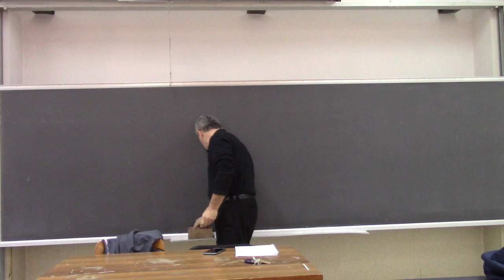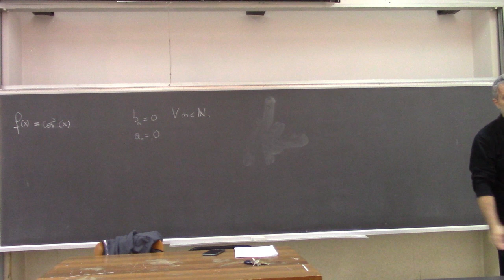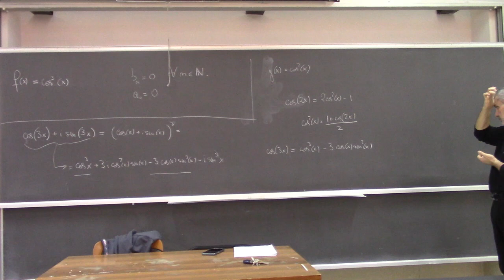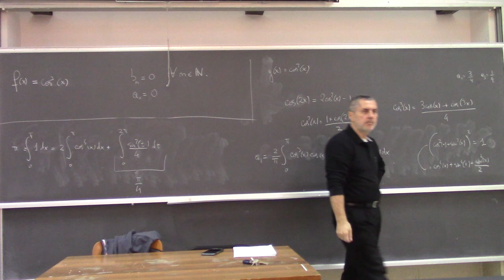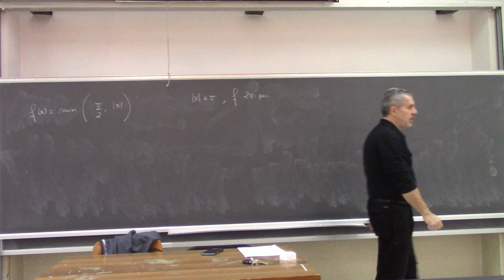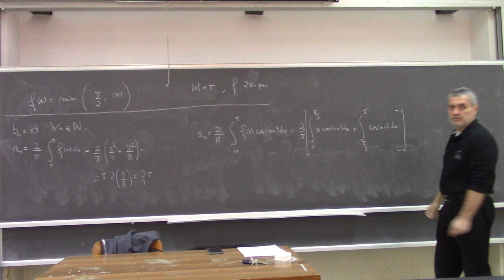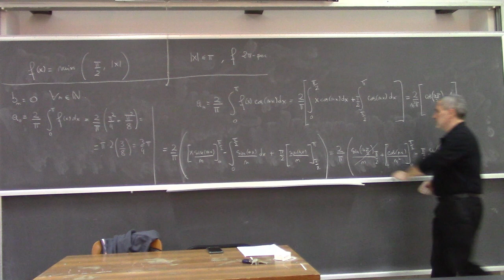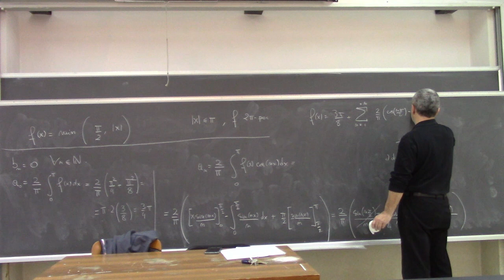Metodi matematici per Ingegneria L23a